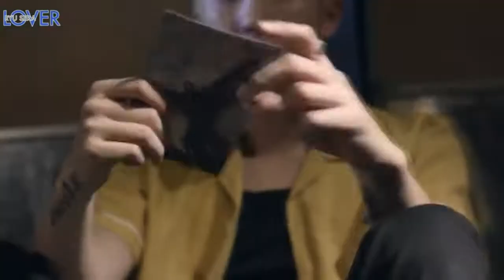IT TELLS ME I'M A FREAK // BTS & KEYAKIZAKA46 FMV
Links to the videos I used the scenes belong to them.